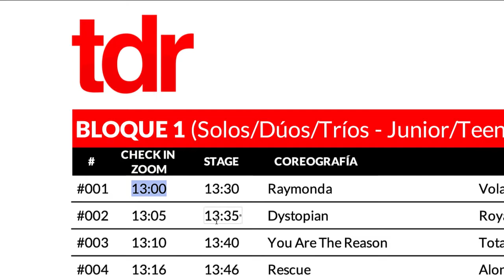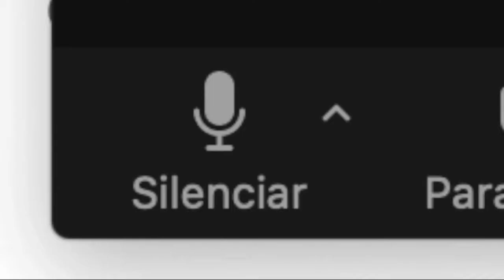TDR Virtual 2021 // TUTORIAL PARA COMPETIR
TDR Virtual 2021
22-26 abril, 2021